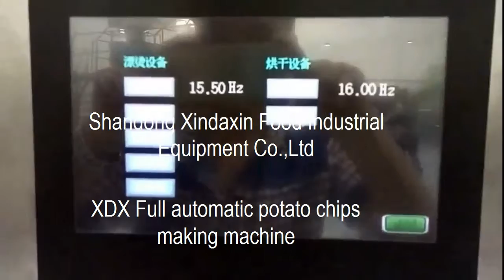Tony full automatic potato chips making machine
Fully automatic potato chips production line,from fresh potato to well packaged fried potato chips.